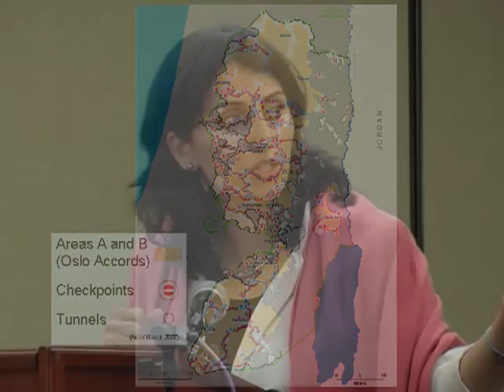Diana Buttu: Palestinian Refugee Rights & Negotiations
Diana Buttu is a Palestinian human rights lawyer, former Bir Zeit University professor, and former legal advisor to the Palestinian negotiation team.  Buttu received her law degree from Queen's University in Kingston, Ontario in Canada and a masters of law from Stanford University.  She is currently working as a lawyer on land confiscation, home demolitions, and revocation of residency.  Buttu has appeared on numerous news and analysis programs speaking on refugee rights.  This presentation, given at the 2010 convention of Al-Awda, the Palestine Right to Return Coalition, is entitled, "Palestinian Refugee Rights, the Palestinian Political Process and the So-Called Negotiations."